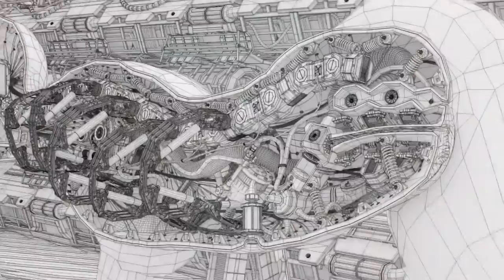Cocaine and Candy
Original song by beaglebone. Matt Beaton, Dan Beaton, Nate Chapman, Curty Washburn.